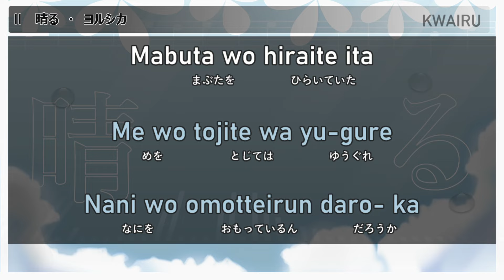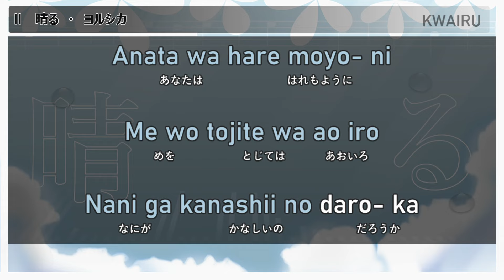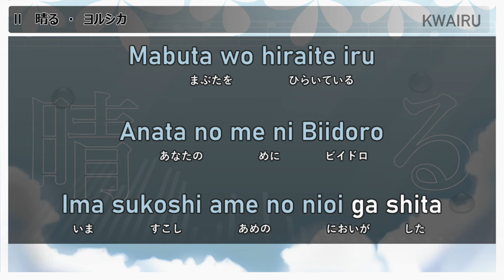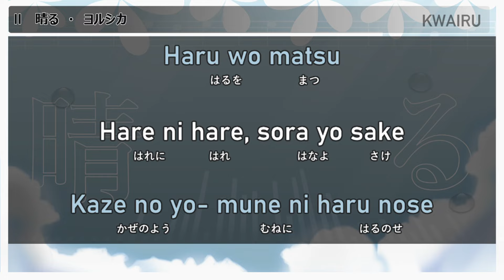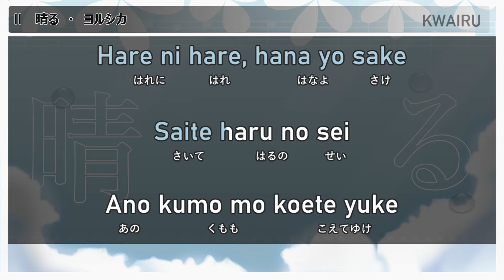[Karaoke] Haru (Sunny) - Yorushika | 晴る - ヨルシカ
Karaoke for Haru by Yorushika.
Opening theme of the anime 「Sousou no Frieren」.(葬送のフリーレン)

晴る ・ ヨルシカ
Haru (Sunny) - Yorushika